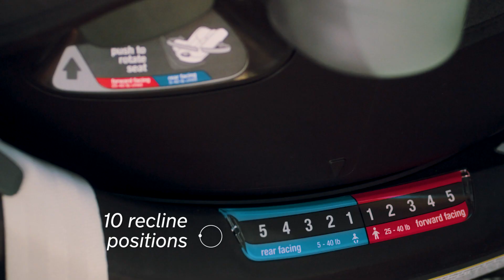Nuna REVV Convertible Car Seat // Kidsland